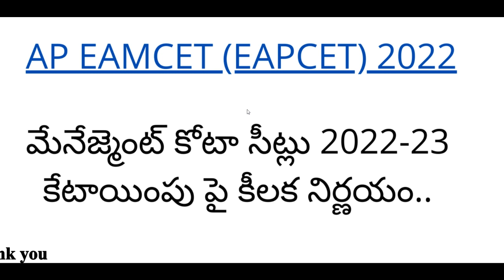AP EAMCET (EAPCET) 2022 Management quota latest news today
Hi, welcome to the Teluguprapancham YouTube Channel. AP EAMCET (EAPCET) 2022 Management quota latest news today.